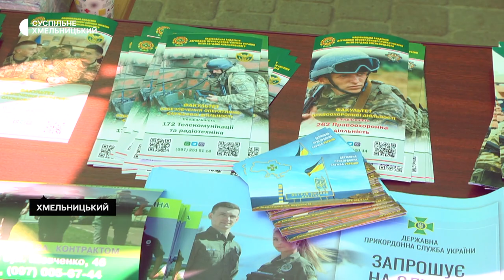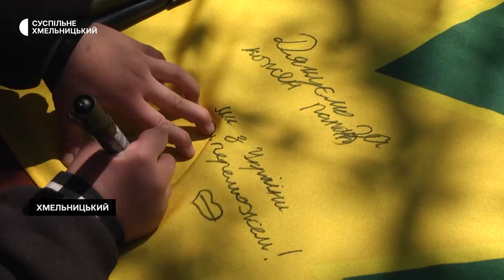У Хмельницькому пройшли заходи присвячені Дню прикордонника України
У Хмельницькому пройшли заходи присвячені Дню прикордонника України. Національна академія Державної прикордонної служби України імені Богдана Хмельницького організувала захід, на якому було представлено зразки сучасного озброєння та техніки. На заході пробувала наша кореспондентка Наталія Паляниця.